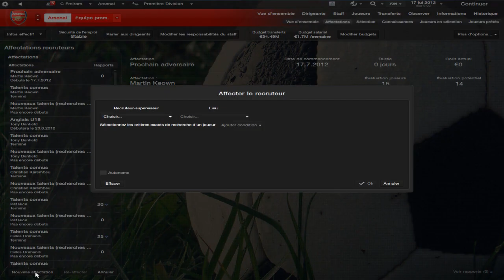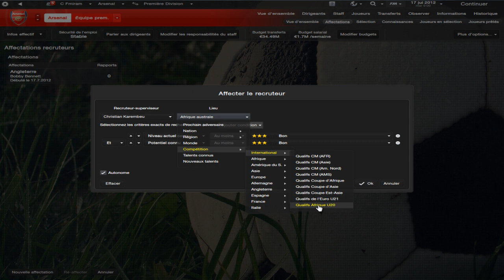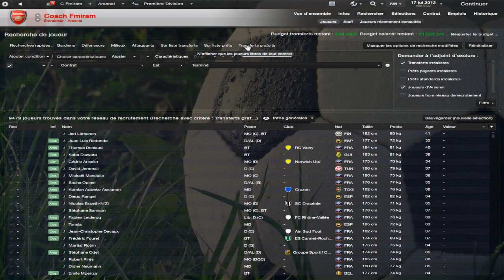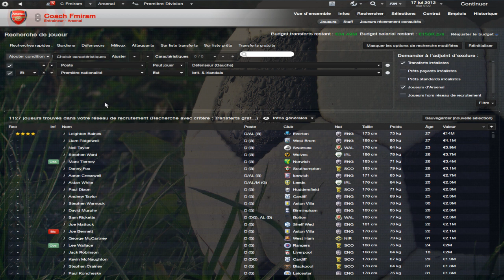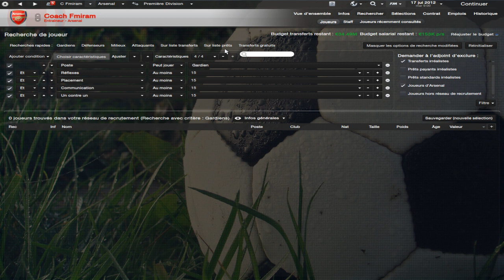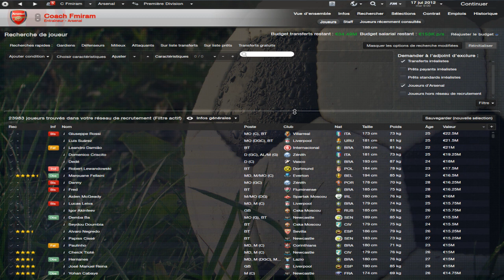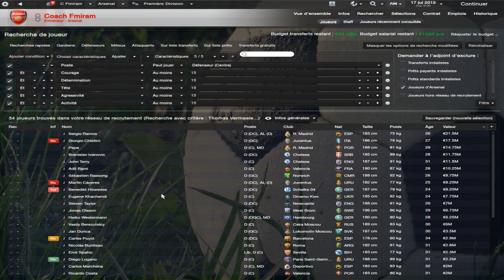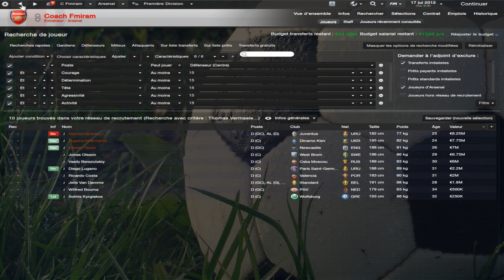Football Manager 2013: Le Tutorial. Gerer votre recrutement! #2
coachfmiram sur Skype!

Deuxième vidéo tuto sur FM 2013 aujourd'hui, je vous donne mes conseils afin de recruter selon vos besoins.